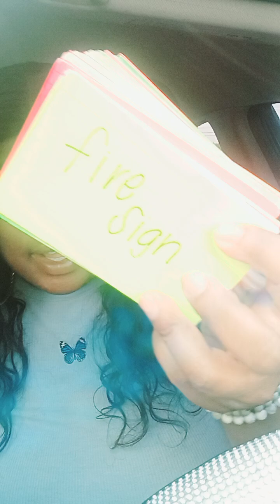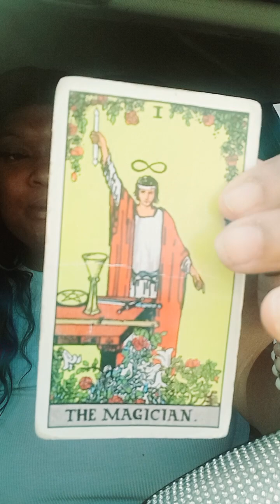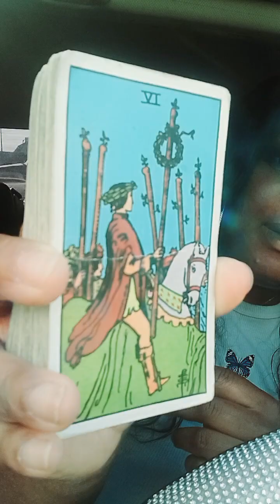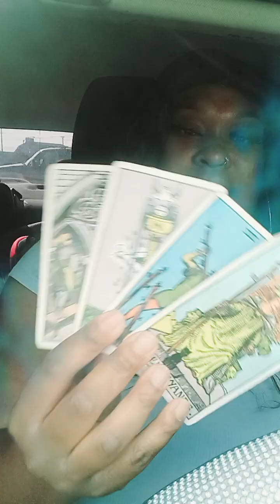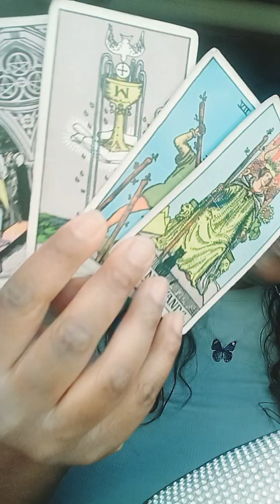YOU ARE THE FACE OF THE CITY 🤩 THEY WANT TO SHUT YOU UP!! TRUTH SPEAKER PT.1 VIDEO CUT OFF